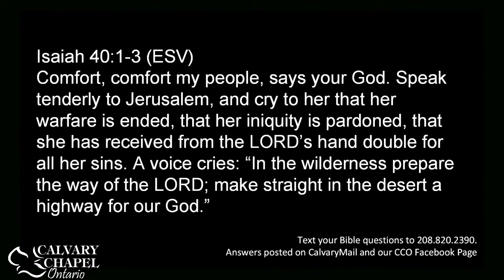Mark 1 (Part 1) :1-20 • John appeared, baptizing in the wilderness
A chapter by chapter and verse by verse study of Mark taught by Pastor Paul LeBoutillier of Calvary Chapel Ontario, Oregon. for online studies through the entire Bible.